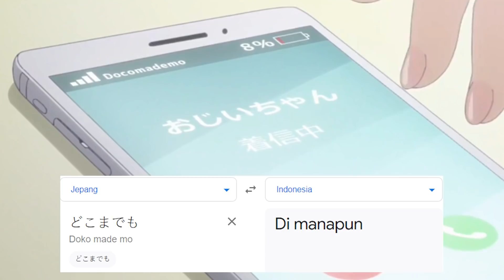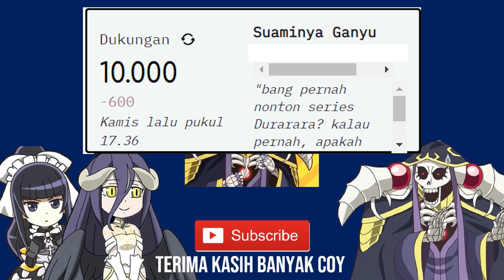Gua Nonton Kuma Kuma Kuma Bear dan Nemu Detail Ini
Tertarik untuk bekerjasama dengan channel ini atau menjadi sponsor channel ini?